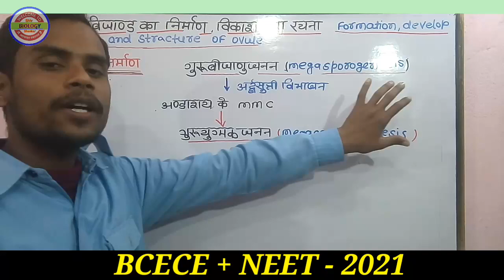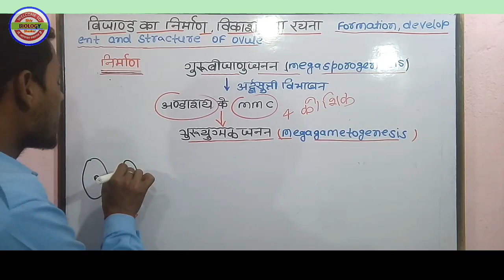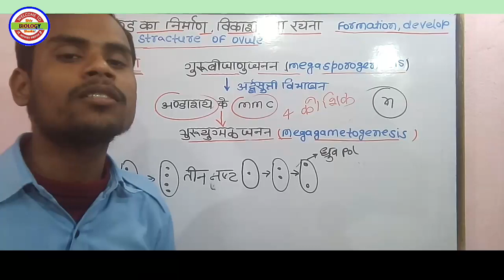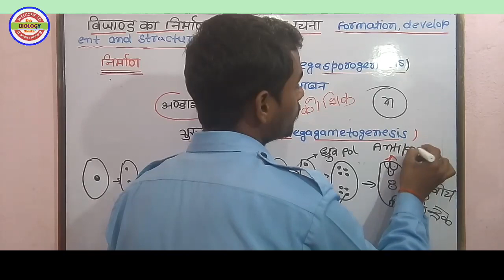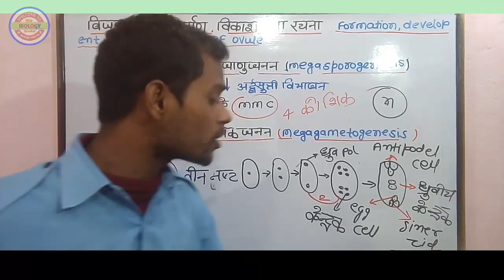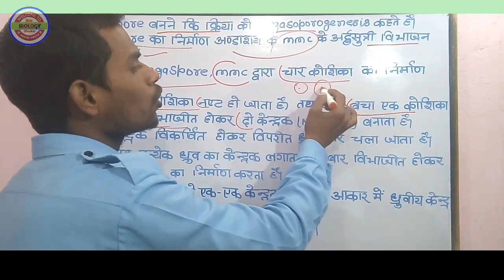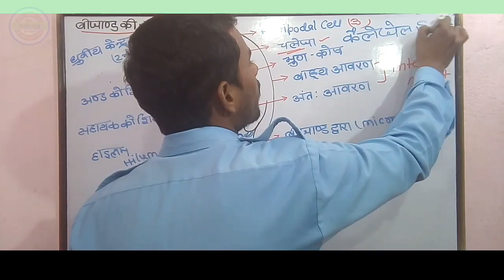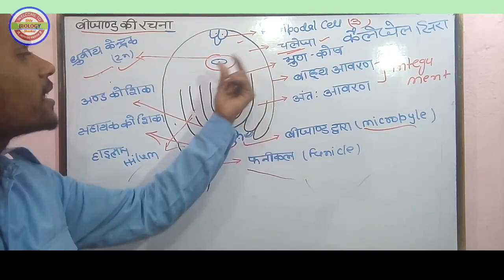Reproduction - (प्रजनन ) , बिजाण्ड का निर्माण, रचना एवं विकास 💥 BCECE + NEET - 2021